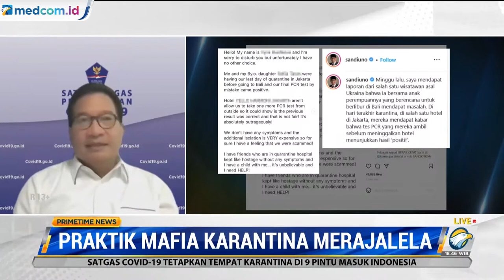Jokowi Marah Terkait Mafia Karantina, Ini Evaluasi Satgas COVID-19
Mabes Polri menindaklanjuti perintah Presiden Jokowi untuk mengusut tuntas praktek permainan karantina dengan membentuk tim khusus. Selain penegakan hukum, polisi juga akan memitigasi pelanggaran-pelanggaran kekarantinaan untuk mengantisipasi kejahatan terulang.

Polisi memastikan akan mempidanakan seluruh pelaku mafia karantina COVID-19 yang ada di setiap pintu masuk ke Indonesia. Pihaknya turun langsung ke lapangan dan bekerja sama dengan satgas melakukan pemantauan melalui aplikasi karantina presisi.

Seperti apa evaluasi Satgas penanganan COVID-19 atas maraknya praktek permainan karantina yang dikeluhkan Presiden Jokowi?